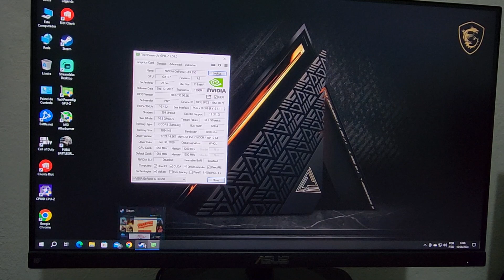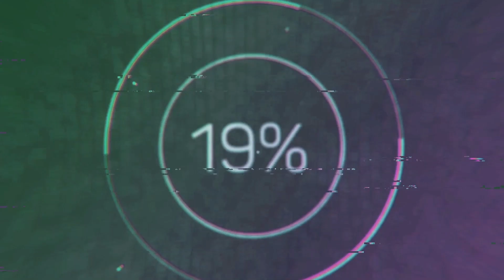Rodei PUBG na GTX 650 de 1GB de VRAM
Resolvi testar a GTX650 de 1GB de VRAM no PUBG e até que deu para rodar o game, confira no vídeo.